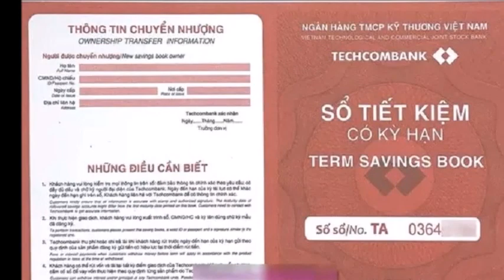NÓNG: Lộ bằng chứng quản lý Phi Nhung trao trả tiền Hồ Văn Cường chỉ là kịch bản